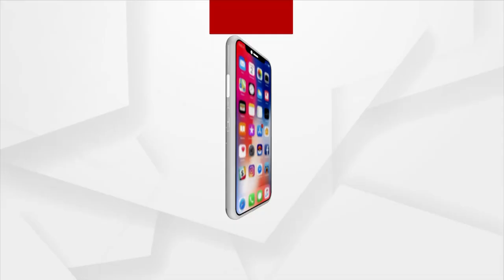Lawsuit Filed Against BJD MP Anubhav Mohanty for Breaking Wildlife Protection Act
ଭାରତୀୟ ବନ୍ୟ ପ୍ରାଣୀ ସଂରକ୍ଷଣ ଆଇନର ଉଲ୍ଲଘଂନ କରିଛନ୍ତି ସାଂସଦ ଅନୁଭବ ମହାନ୍ତି । ସିଡ୍ୟୁଲ 2ରେ ଆସୁଥିବା ମାଙ୍କଡ ସହ ଫଟୋ ଉଠାଇଥିବା ଅନୁଭବ ମହାନ୍ତି କେମିତି ଆଇନ ଭାଙ୍ଗିଛନ୍ତି ଶୁଣନ୍ତୁ କଣ କହୁଛନ୍ତି ପିପୁଲ ଫର ଆନିମଲର ସଂପାଦକ ଜୀବନ ବଲ୍ଲଭ ଦାସ